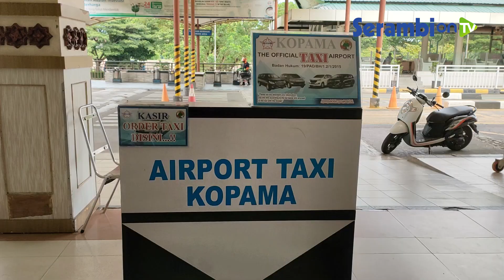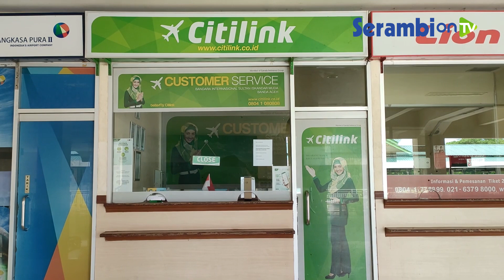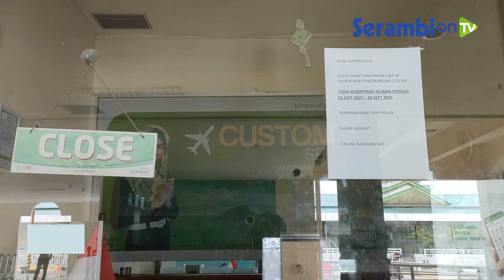Maskapai Penerbangan Citilink Tidak Beroperasi hingga 30 September 2021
Laporan Mawaddatul Husna | Banda Aceh

SERAMBINEWS.COM, BANDA ACEH – Maskapai penerbangan Citilink A-320 yang melayani route dari Bandara Internasional Kualanamu Sumatera Utara (KNO) ke Bandara Internasional Sultan Iskandar Muda Blang Bintang, Aceh Besar (BTJ), dan sebaliknya resmi tidak beroperasi mulai 1-30 September 2021.

Informasi tersebut disampaikan Manajer Operasional Angkasa Pura II, Surkani yang dikonfirmasi Serambinews.com, Rabu (1/9/2021).

Isi surat tersebut yaitu menunjuk pemberitahuan dari Head Office PT Citilink Indonesia, maka melalui surat itu menyampaikan pemberitahuan cancel flight Aircraft type A-320.

Surkani menyebutkan periode September 2021, Garuda Indonesia melayani penerbangan hanya 15 kali dalam satu bulan yaitu setiap Rabu, Kamis dan Sabtu.

Sementara Lion Air, kata Surkani, penerbangannya dilakukan setiap hari KNO-BTJ-KNO namun bisa connenting ke Jakarta, Surabaya. “Yang setiap hari itu Lion. Dalam satu hari satu kali penerbangan,” sebutnya lagi. (*)